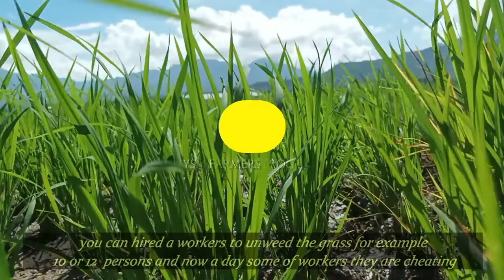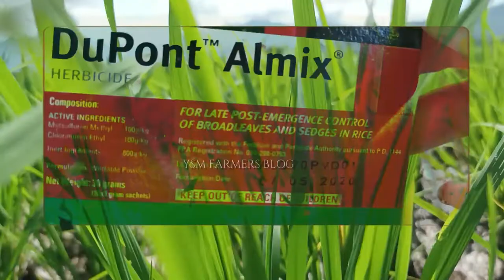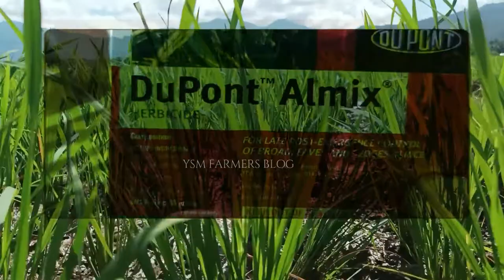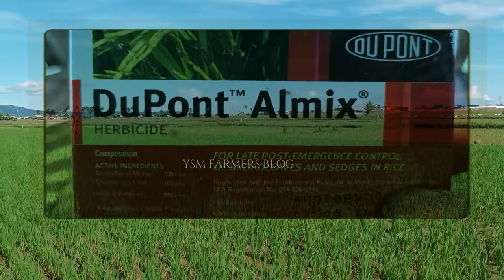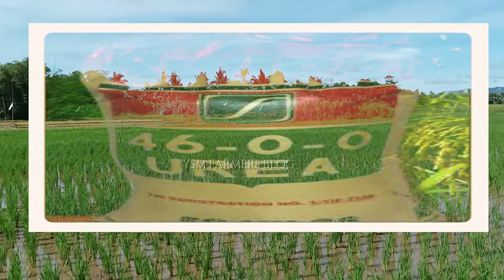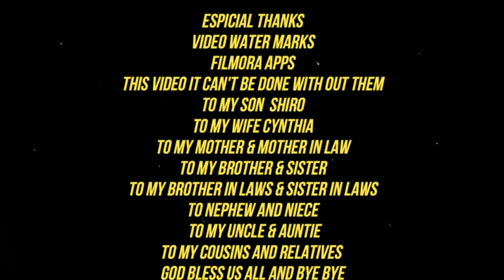The Best Combination For Eliminating The Weeds On The Paddy's ,1080p H.D. [ Asian Rice Farming ]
The Best Combination For Eliminating The Weeds On The Paddy's ,1080p H.D. [ Asian Rice Farming ] , bestcombinationofherbicide, yuyosammachete, almixand24d, This video produce and film by Yuyo Sam and my content for today is about the best combination of Almix herbicide and 24d by removing the weeds on the rice paddy's I'm hoping that content it help or to guide for those who are looking for alternative way of removing the grass on the paddy compared to the old school way of removing the weeds by using a human force,
timestamp
00:00 intro
01:56 rate per for a persons 350,00 pisos a day
03:19 don't  flood with water before applying an alamix
03:41 combination of almix ans 2 ,4 - D this kind of herbicide are all post emergence
04:00 flooded with water after 5 days
04:06  2 ,4 - D herbicide hormone type emusifiable concentrate weed killer
05:20 the farmer must  know the best and latest technique   too
05:51 use machete for pre emergence weeds and sedges
06:58 after a week apply a fertilizer with urea and 16-20-00 for best results
07:47 outro